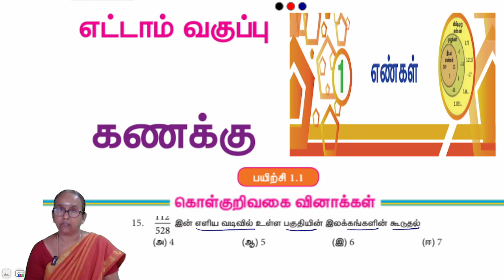8th maths - Chapter 1 - Exercise 1.1 Question 15 | State board | Tamilmedium | Ranjitham | Studycare